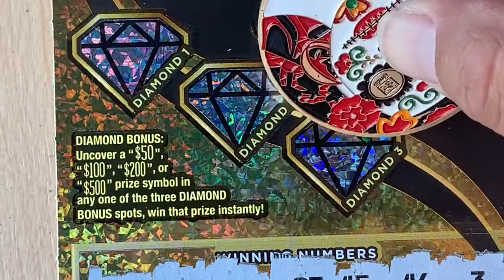💥BOUGHT 7 IN A ROW AND THIS HAPPENED💥@Arizona Lottery💥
GOD BLESS AND BE SAFE OUT THERE THANK YOU ALL FOR YOUR LOVE AND SUPPORT AND I REALLY APPRECIATE YOU..